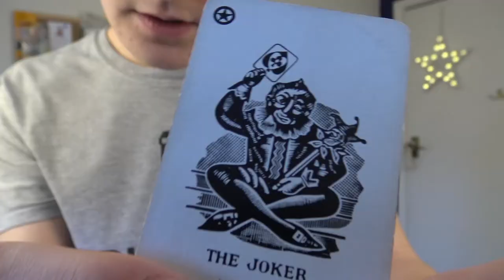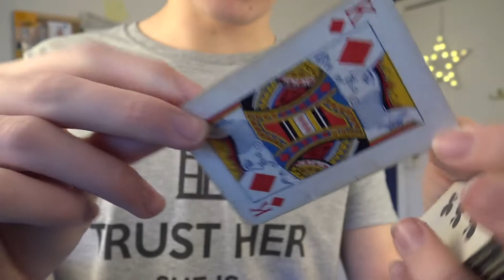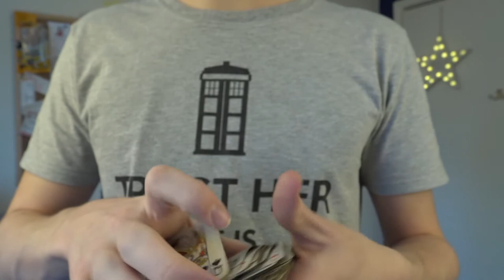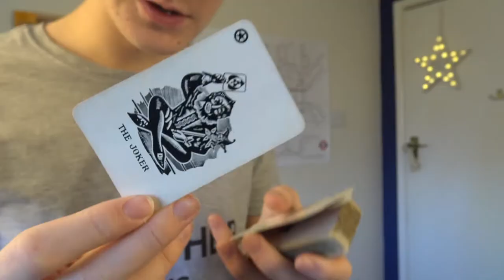These Cards Are 70 YEARS OLD!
Follow my life on Snapchat: cavguyb

Camera: Sony FDR-AX33
Tripod: Velbon EF-51
Lighting: ESDDI Softbox Photography Lights
Editor: Adobe Premiere Pro